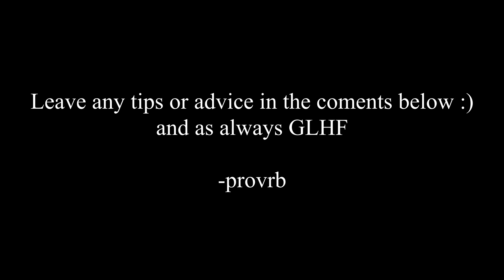american boy mnk montage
always looking to improve. leave comments tips suggestions in the comments below. : )